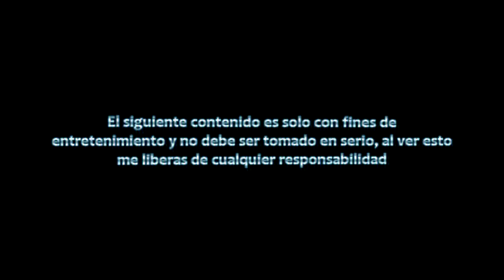OUTLAST 2 | PARTE 3 | BY GABOMUR